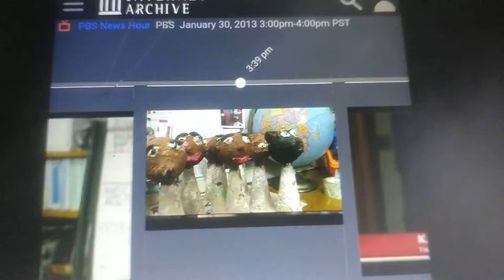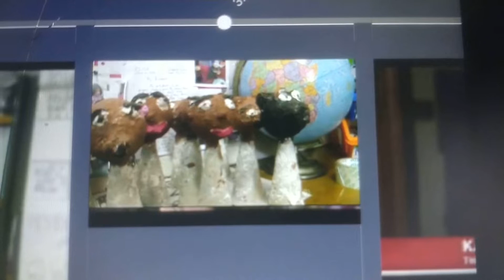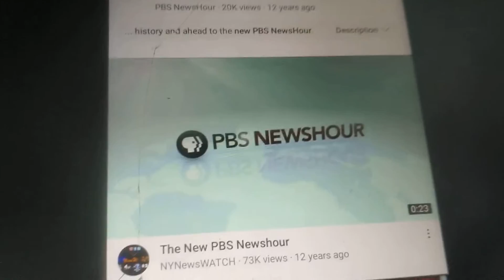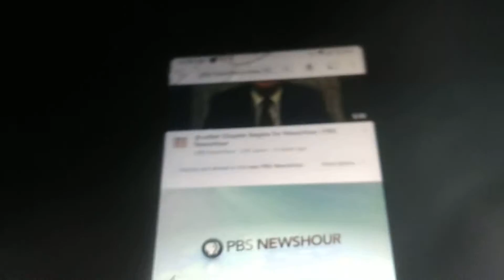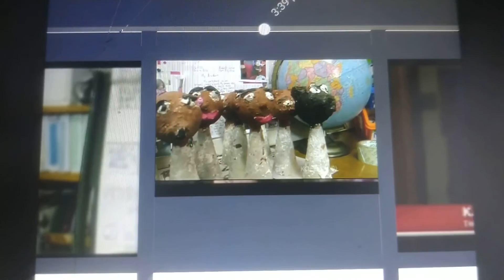PBS NewsHour Fight PBS Digital Studios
Play Game Outside Fantastic Good PBS NewsHour January 30 2013 Just Then